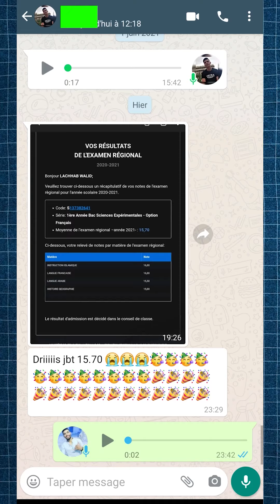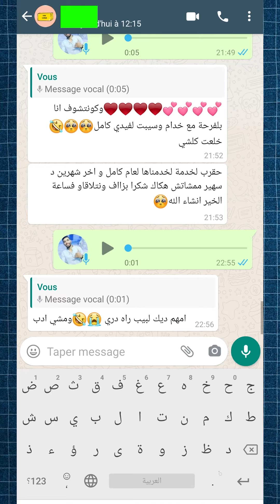الامتحان الجهوي 2024 --- الفرصة الأخيرة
مرحبا بيك معانا في عرض السنة الأولى بكالوريا للتحضير لامتحان الجهوي 2024  ❤🌍
⬅ مواد العرض : الفرنسية ، الإجتماعيات ، اللغة العربية ، التربية الإسلامية .
⬅ الشعب : جميع الشعب العلمية و الأدبية  .
⬅ الخدمة فالعرض يوميا و طيلة السنة : العرض يتضمن لايفات يوميا مرطونية + فيديوهات بجودة عالية + مقاطع صوتية '' للدروس لتسهيل الحفظ '' + ملخصات '' Pdf '' + تصحيح فروض + امتحانات جهوية + تواصل مباشر مع الأستاذ فالخاص لإجابة على تساؤلاتكم و تمارينكم ...
خلي غا " DOTCOM " لرقم الواتساب :
⬅ رابط الأدمين  :
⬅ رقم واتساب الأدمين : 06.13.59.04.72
يا النجاح يا النجاح بقوة ❤💪

🔻 Driss Dotcom ®️

أزمة 1929 أولى باك,عتبة النجاح أولى باك 2020,أولى باك 2020, سورة يوسف طريقة الحفظ,طريقة الحفظ والفهم بسرعة,طريقة الحفظ